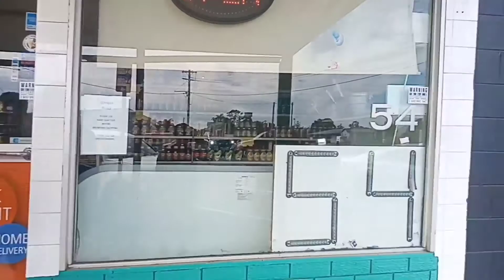Browin with friends,